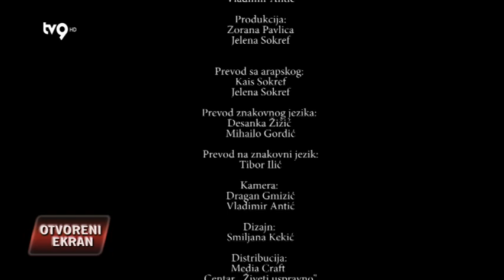TV KANAL 9, NOVI SAD: OTVORENI EKRAN 24.12.2020. Centar "Živeti uspravno"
Voditelj: Milan Kodžo
Gošće: Mima Ružičić-Novković, Jelena Sokref i Zorana  Pavlica
Centar "Živeti uspravno"
Tema: U istom filmu...